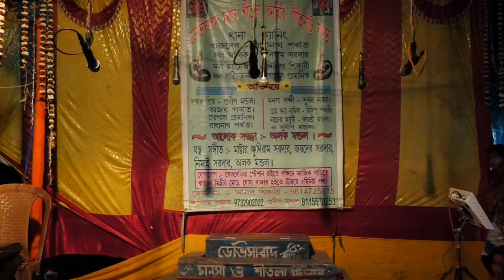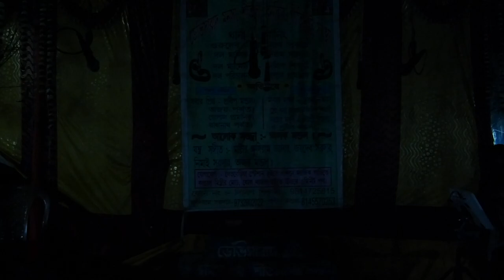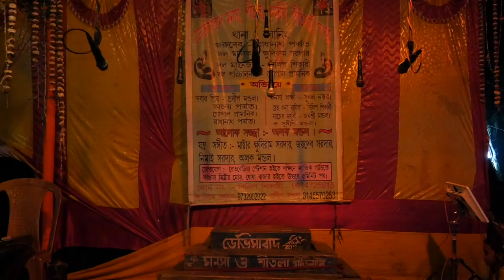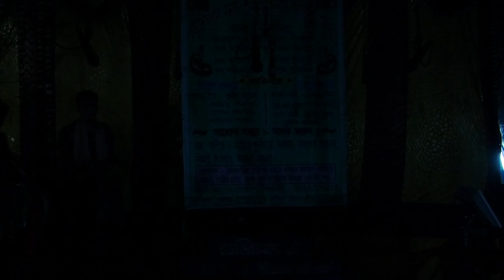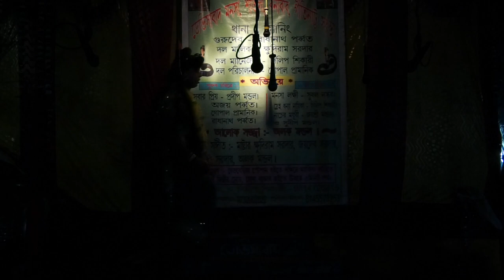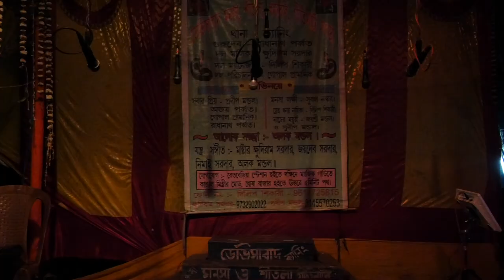মনসার গান | Monosar gan | Maa Nageshwari Opera | Part - 19 | Joy maa monosa jatra